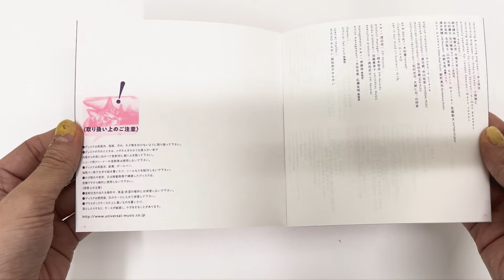[Unboxing] Ringo Sheena "Hojoya" [Regular Edition]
[Unboxing] RingoSheena "Hojoya" [Regular Edition]

Description
Ringo Sheena to release the first album in five years. It contains 13 songs in total, featuring great acts such as Hikaru Utada, AI, Nocchi (Perfume), Atarashii Gakko!, and Daoko. Also includes "Ningen Toshite" as well as new versions of "Watashi wa Neko no Me," "Saraba Junjo," and "Itowokashi."